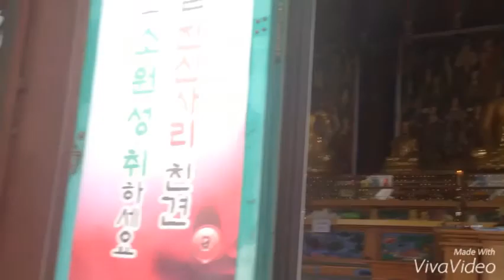Dobongsan, south korea, CIK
One day hike with climbing in korea Dobongsan in Seoul.